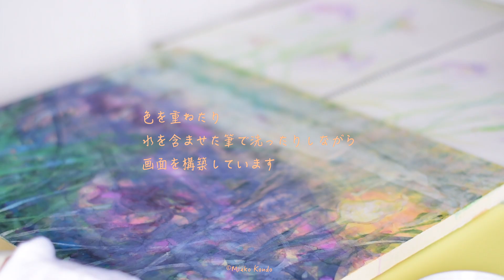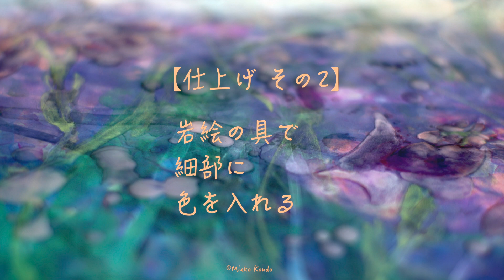【仕上げ その2】岩絵の具で細部に色を入れる「みいちゃんの日本画お稽古」vol.34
「みいちゃんの日本画お稽古」vol.34【仕上げ その2】岩絵の具で細部に色を入れる

「骨描き」→「隈取り」→「地塗り」→「下塗り＋上塗り」→「仕上げ」と続きものの動画です。

下塗りに被覆力ある水干絵の具の層があることにより岩絵の具が定着しやすくなります。

粒子のサイズは白や13番など微粒子のものから粗い粒子のものへと重ねる方法が安定しやすいです。
だからと言って、粗い粒子の岩絵の具を始めの層に置いてはいけないということではありません。どうすれば定着力を安定させることができるのか。研究することで表現の幅が広がっていきます。

膠の濃さは下の層は濃いめに、重ねるにつれ段々と薄くしていくのですが、岩絵の具の粗い、大きめの粒子のものは膠は多め、微粒子のものは少なめに入れて練り溶きます。

それは粒子を包むように被膜するので粒が大きければ被膜する面積が大きくなるという原理からです。

◯【隈取り】墨の濃淡で立体感などを表現する「みいちゃんの日本画お稽古」vol.29

◯【下塗り＋上塗り】色を重ねて深みを出す技法「みいちゃんの日本画お稽古」vol.31

◯【仕上げ その1】水干絵の具で細部を描き込み垂らしこみ「みいちゃんの日本画お稽古」vol.33

日本画の素材をツールとしていろいろな表現のお稽古をしていきます。
まずは手習いとして、線の描き方や絵具の作り方、お道具の紹介、技法などからスタート。
ゆくゆくは抽象的な表現技法などを通して、自分を再発見したり、表現する技術などを発信していけたらと思います。

●ほぼ編集なしの「日々のドローイング」水墨編

描きためた作品と日々のモチーフリサーチを素材にして構成した動画をアップ。 新型コロナウイルスの感染を懸念されて、外出を控えている方でも楽しんでいただけるようオンラインにて作品を発表しています。

©︎Mieko Kondo  / こんどうみえこ

●作品の紹介など

日本画家 Artist / based in Tokyo
神話と宇宙の理、作家の思想や哲学で織りなした、日本画の平面とインスタレーション、食をマテリアルとした作品を展開しています。